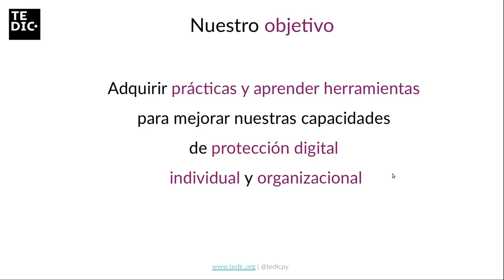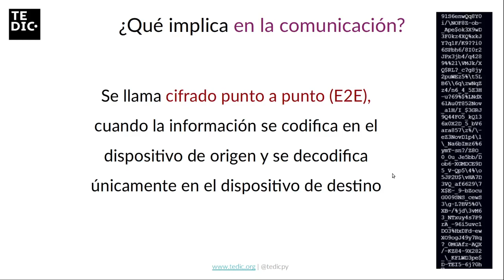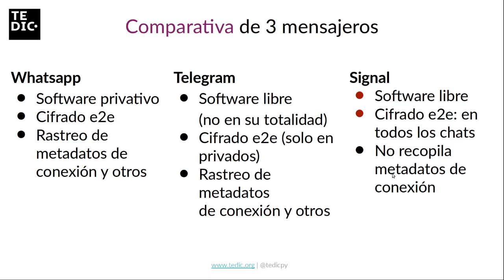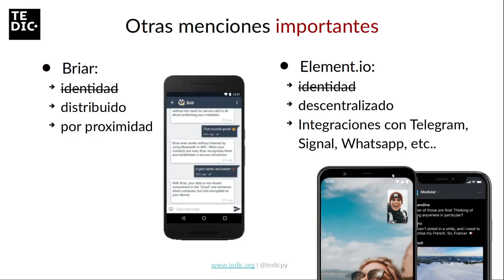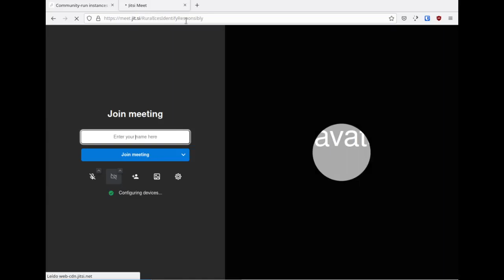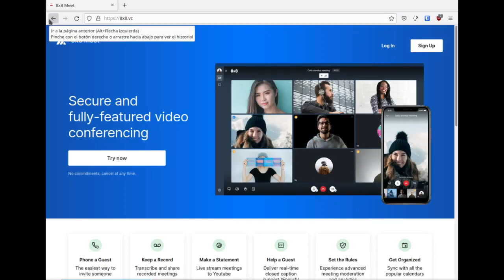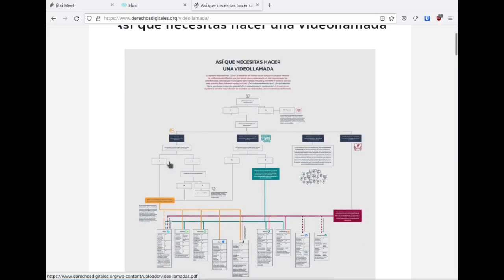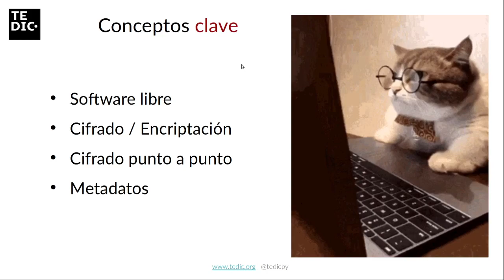TPD Comunicaciones cifradas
En este video veremos qué es el cifrado punto a punto y por qué los mensajeos deben tenerlo habilitado siempre. Además veremos cuáles son los mensajeros que mejor protegen tu privacidad.